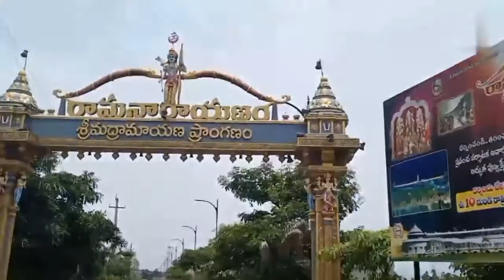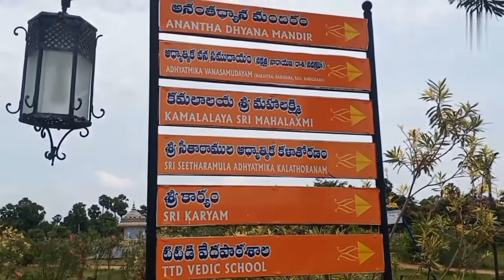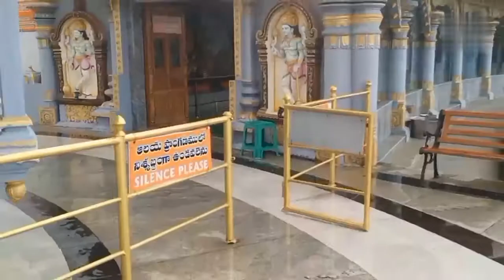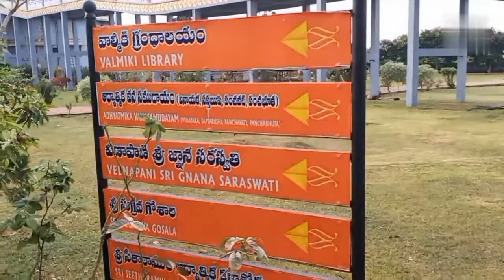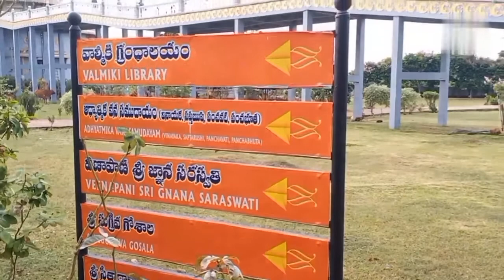Ramanarayanam 🔥🔥|| Day &Night view ||bow & arrow temple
Hey guys this is Shanmukha Shinagam I started new series in my channel that is daily vlog series . In this series we are seeing different different people and their experience  and some information

I HOPE U GUYS WILL SUPPORT ME 😍

Ramanarayanam
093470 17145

The temple was constructed by NCS Charitable Trust over 15 acres area based on Ramayana and temple which is designed like a Bow and arrow shape.[2] The temple has become a major tourism hub for the Uttarandhra region. It has become one of the most visited places in Vizianagaram after its establishment within 18 months, with the temple attracting over 2.4 million tourists